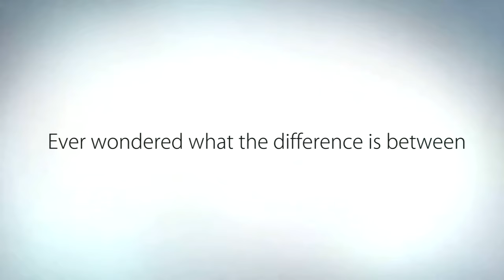Banking at a Credit Union